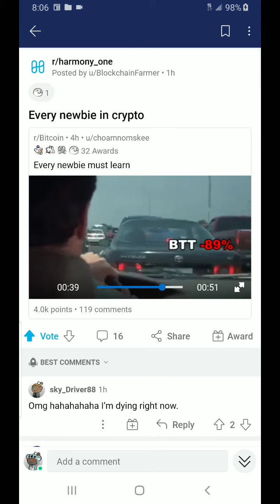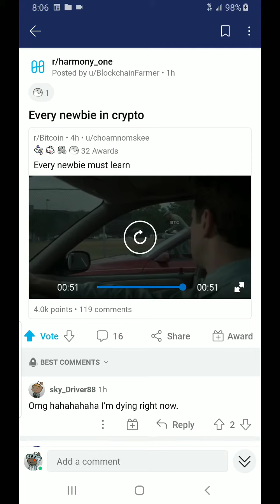🤣😂🤣 EVERY NEWBIE IN CRYPTO BE LIKE ... BITCOIN ETH XRP DOGE FORTH